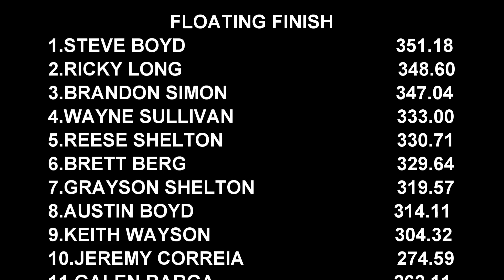Tractor Pulling 2021 Lucas Oil Super Modified Tractors In Action At GALOT Motorsports Park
May 22, 2021 Lucas Oil Pro Pulling League Champions Tour 7,800lb. Modified Tractors pulling at GALOT Motorsports Park in Benson, North Carolina. Thumbnail photo is Wayne Sullivan with The Kentuckian.